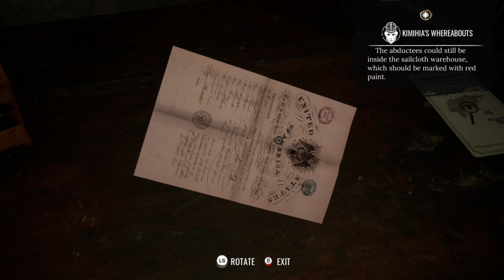sherlock holmes the awakened part 3